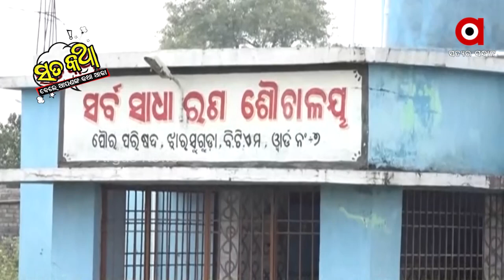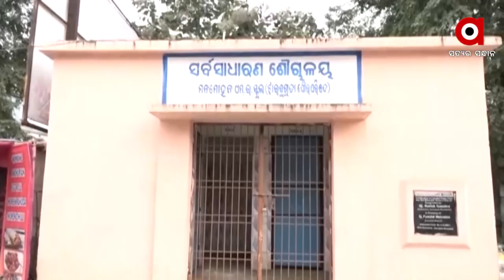Sata Katha || ଟିକେ ଖୋଲିବ କି...!